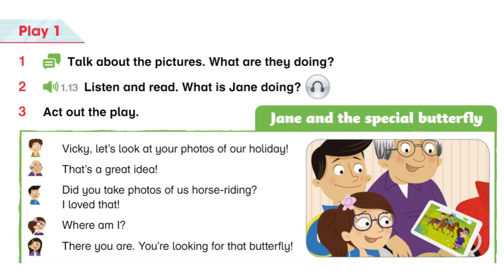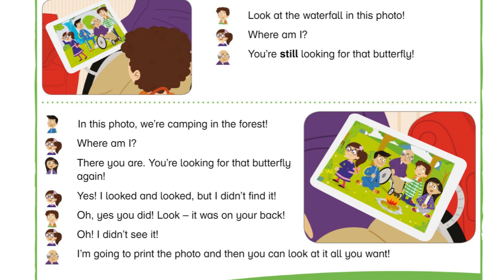AS4 U1-pl1 Academy Stars 4 Play 1: Jane and the special butterfly